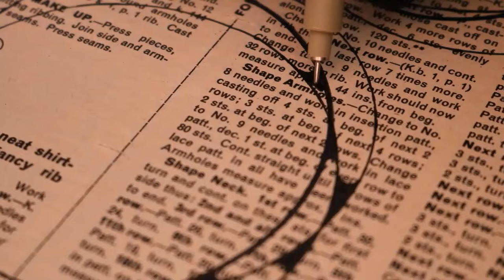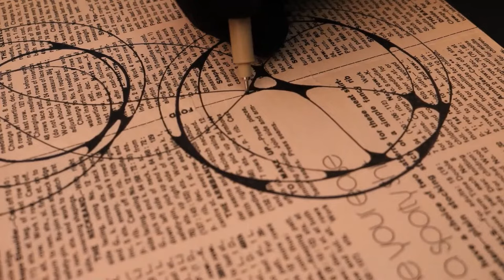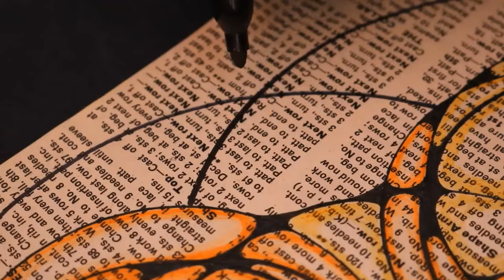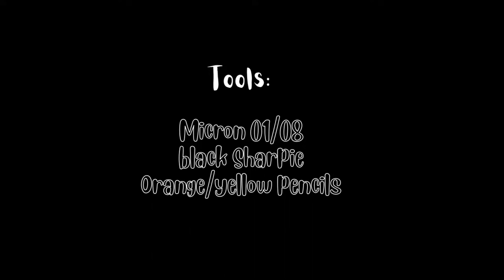NEURO ART LINES over knitting pattern print | neurographic inspired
Tools:

Micron 01/08
black Sharpie
yellow/orange pencils

Minimal pattern drawn over an old knitting pattern print.